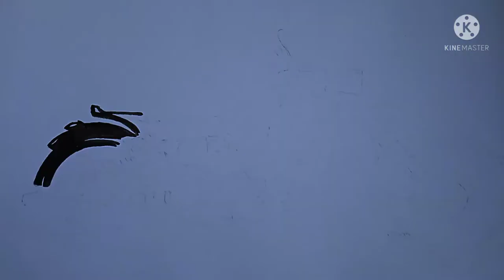How to draw bike drawing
Hello friends welcome to my drawing channel munindra painting

thenkyou 🙂